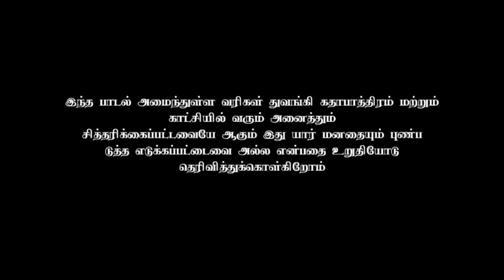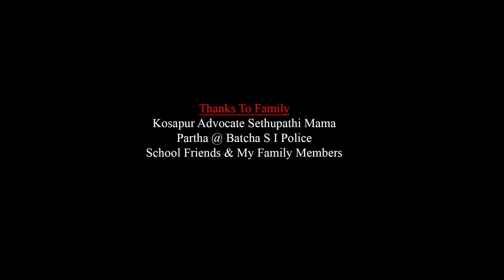Steel Bomma Rowdy Song I Gana_Alex I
Song Sponcer : GANA KUYIL BALAMURUGAN

Video Sponcer : CHENNAI STEPHEN,
                              NAVEEN,
                              SRI SASTHA REAVELS ARUN

D.O.P : SRI ARAVIND ASWIN

D.I : SIVABALAN SUBRAMANI